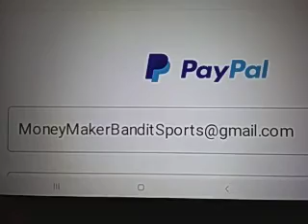Northern Illionois vs Akron Prediction Early Bird Special 2/16/2021 College Basketball